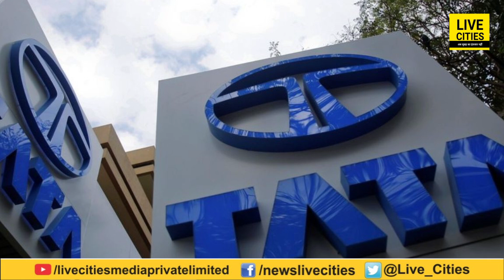जानें,Tata Group वाले Sir Ratan Tata ने क्यों नहीं की शादी, किस कारण थे मजबूर, क्या खाई थी कसम ?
जानें,Tata Group वाले Sir Ratan Tata ने क्यों नहीं की शादी, किस कारण थे मजबूर, क्या खाई थी कसम | LiveCities